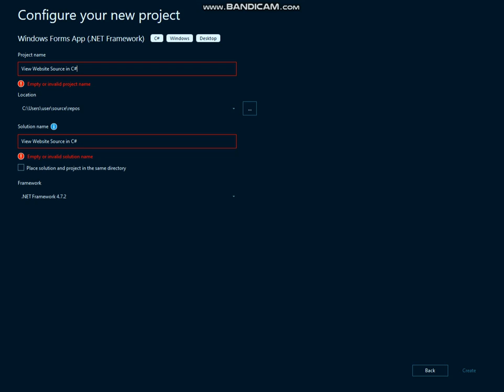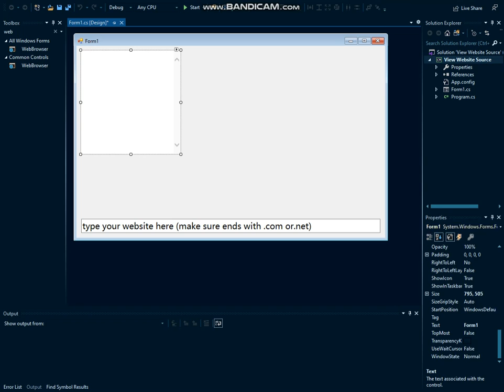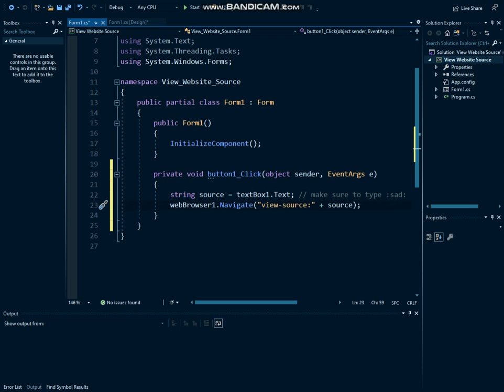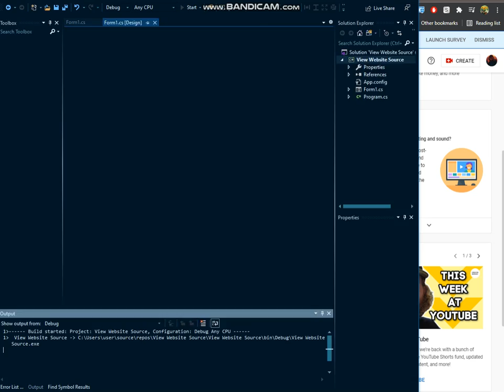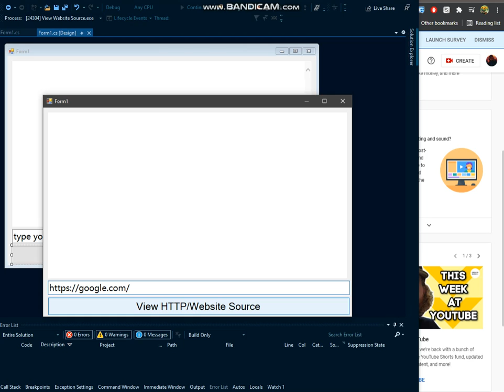Web Browser | Visual Studio C# | How to make a web browser